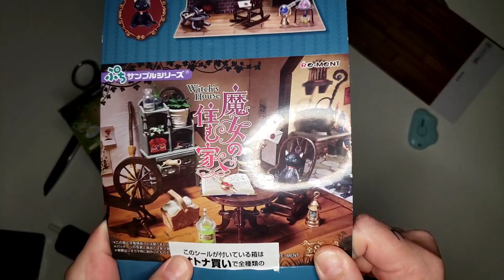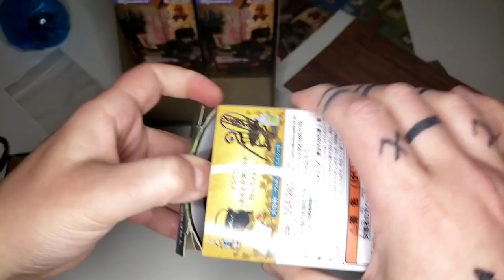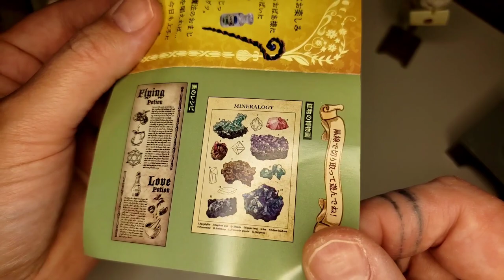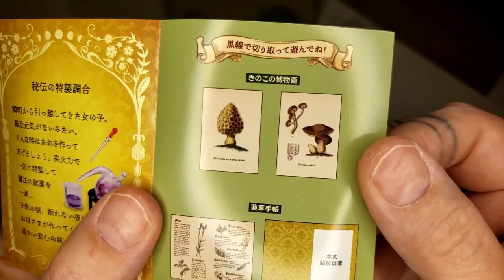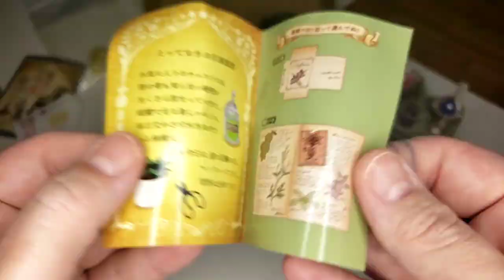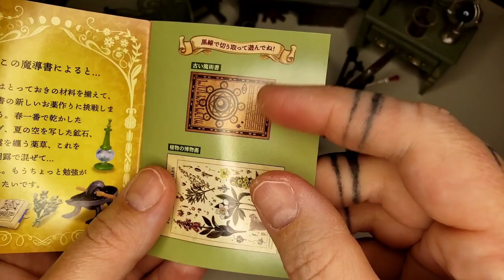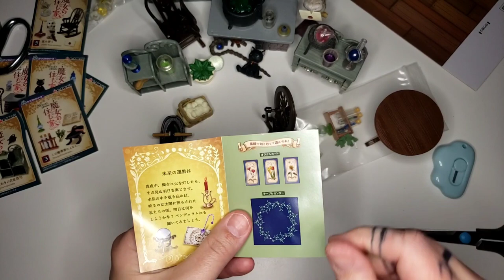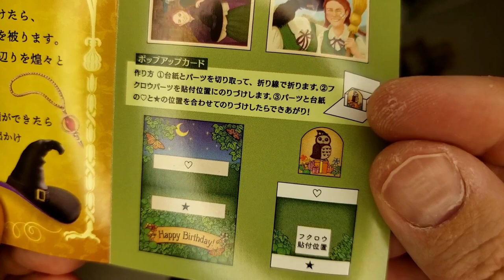Japan Witch's House ASMR Unboxing - REMENT Adorable Witch Cottagecore Miniatures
I have a super special plan for all of these adorable Re-Ment items! I hope you enjoy going through them with me! I promise I am working on my lighting and filming for these tiny miniatures as I want to show you the process as I make homes for all of these adorable items!!!

My name is Erica and I am an AuDHD fiber artist with Hypermobile Ehlers Danlos Syndrome and a variety of other randomly occurring chronic health issues. I am ever working hard to increase my passive income and create a good life for myself and my family. I would be so grateful for a follow, like, or comment!

I love to teach, and especially love to teach to learn and learn WITH my students more than teaching TO them. Consider coming and stitching with us!

I am just starting out on Youtube and learning even the most basic things so thanks for your patience!

If you'd like to join a stitchalong or see what else I am up to you can find me at the following places!